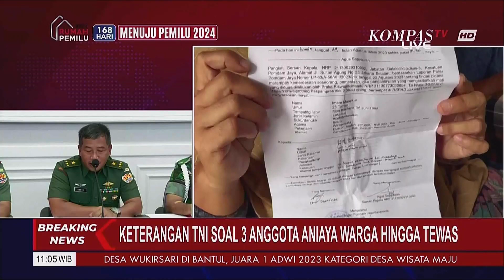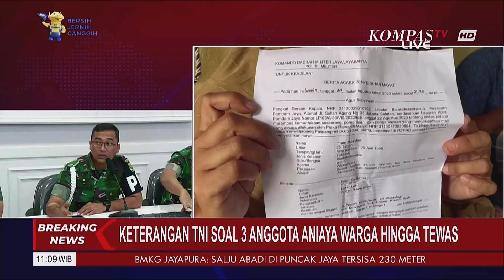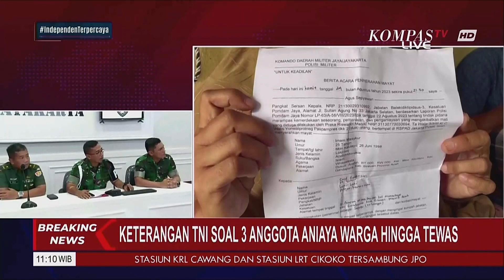BREAKING NEWS - Keterangan TNI Soal 3 Anggota Aniaya Warga Hingga Tewas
KOMPAS.TV - Keterangan TNI Soal 3 Anggota Aniaya Warga Hingga Tewas